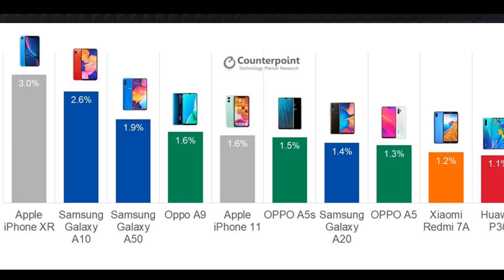Best Selling smartphone in the world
Need to fix ios/iPhone problems? Check this deal on ios toolkit
 up to 50% during holidays.

In this video will talk about the number one selling smartphone in the world.